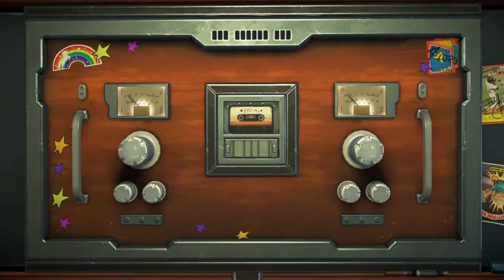Let's Play Disney's Marvel’s Guardians of the Galaxy: The Telltale Series, Episode 3.6